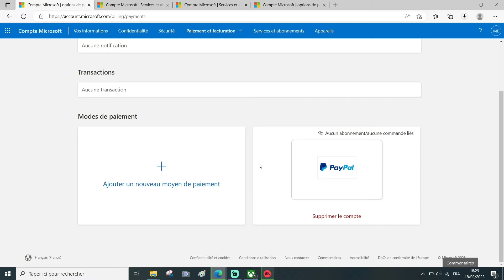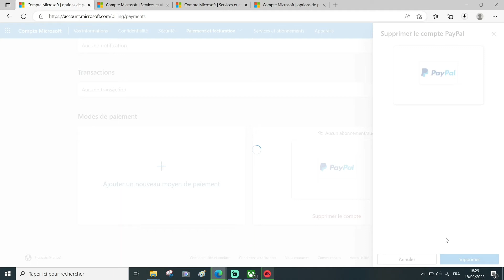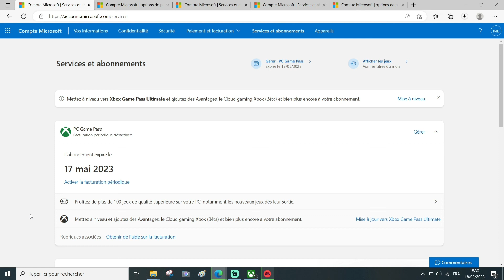لكي لا يتم خذاعكم إلغاء تجديد Xbox Game pass وحذف Paypal أو البطاقة البنكية remove credit card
xbox game pass credit card,
how to remove credit card from xbox game pass pc,
how to buy xbox game pass without credit card,
how to get xbox game pass ultimate without credit card,
how to claim xbox game pass without credit card,
xbox game pass ultimate without credit card,
how to get xbox game pass without credit card,
redeem xbox game pass without credit card,
how to redeem xbox ultimate game pass without credit card,
xbox game pass without credit card,
xbox game pass remove credit card,
xbox game pass free without credit card,
xbox game pass free no credit card,
how to activate xbox game pass without credit card,
how to use xbox game pass without credit card
xbox game pass carte credit,
برنامج xbox game pass,
طريقة الاشتراك في xbox game pass,